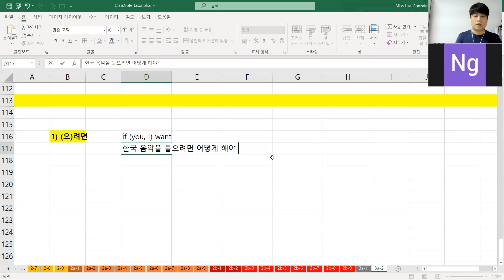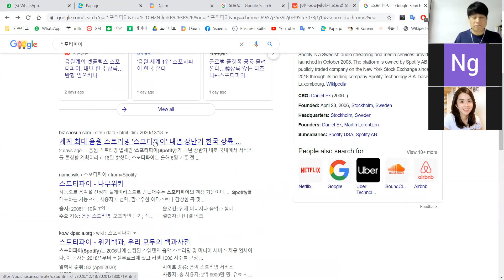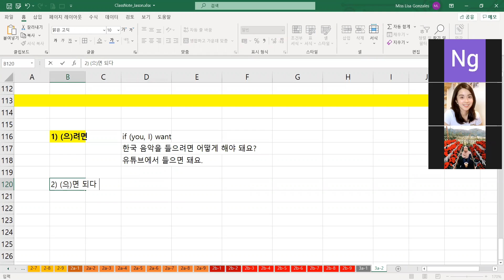(034) sogangkorean3a unit2 work30~35 stu 38~41page 201220 한국어 / Korean language online class